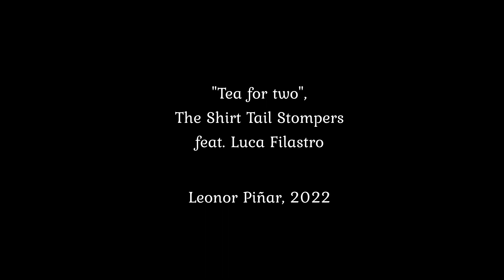On Mondays We Jazz: Tea for two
Let's welcome the warm weather with a new Charleston video. We will dance to "Tea for two", an standard that I particurally love, beautifully played by Shirt tail stomper and Luca Filastro The routine lasts a whole chorus (16 eights).
1. Start every part with a Charleston basic step. Then add a Scarecrow, two Loop kicks and turn twice using a tap-ball-kick.
2. On the second phrase, play with Jump Charleston and Carthwheel.
3. Use Savoy kick on the third phrase, and continue with shuffle-shuffle-hold.
4. Finish with Squat Charleston and a break, accentuating 1, 3-4, and 6-7.